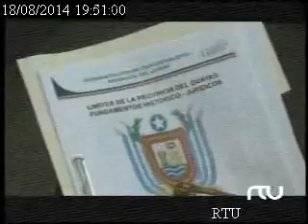Comisión Técnica de Límites propuso ampliar el plazo establecido en la ley